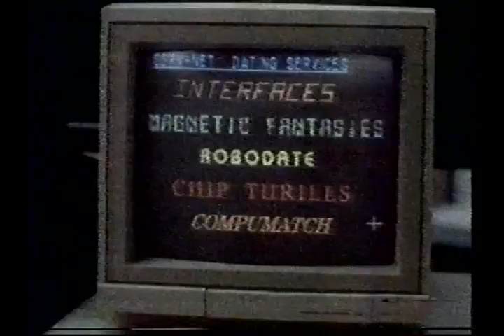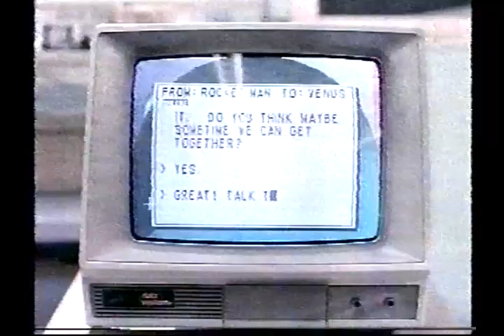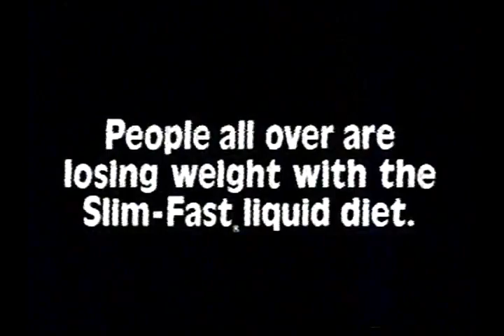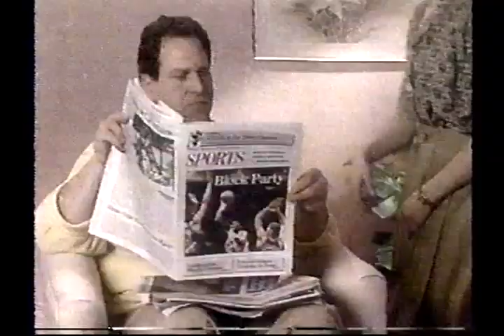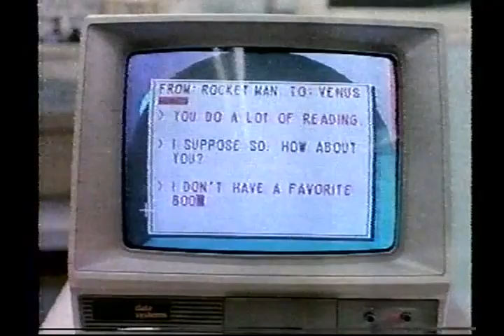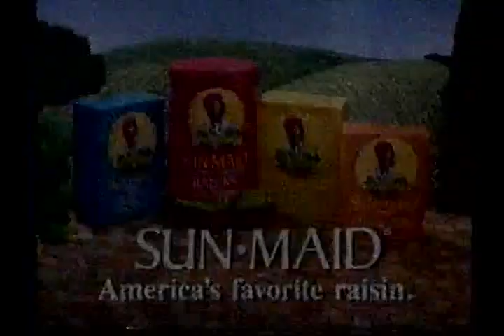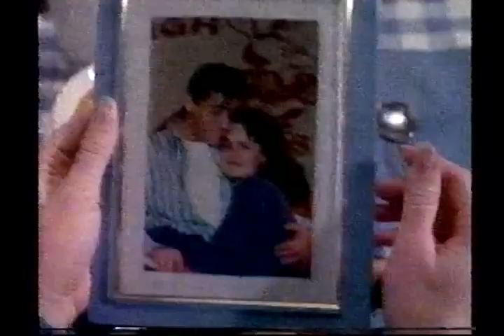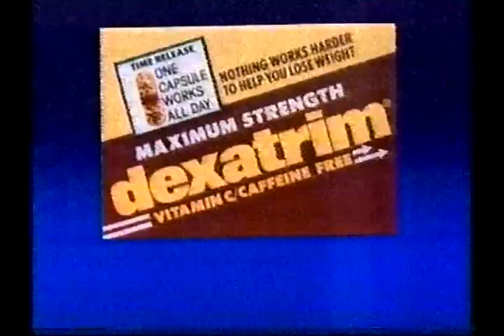TV101 (1988) Episode 12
TV 101 is an American drama television series that aired on CBS from November 29, 1988 until March 25, 1989. The series stars Sam Robards, Brynn Thayer, Leon Russom and Andrew Cassese. Other notable cast members include Stacey Dash, Teri Polo, Alex Désert and Matt LeBlanc.